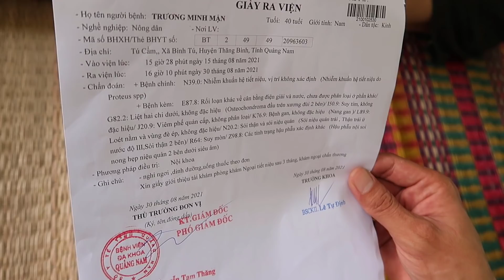🔴Người Vợ Trẻ ÔM HẾT TIỀN bỏ Con thơ và Chồng Liệt NẰM MỘT CHỖ